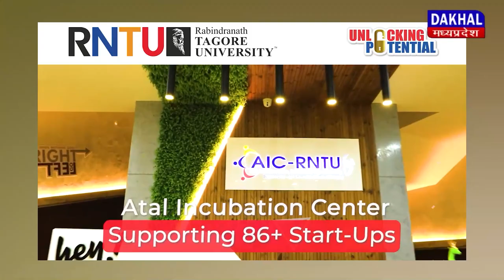DAKHAL NEWS मोक्षधाम के सौंदर्यीकरण का कार्य चल रहा है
मोक्षधाम के सौंदर्यीकरण का कार्य चल रहा है
सरपंच भारती उइके के नेतृत्व में हो रहा कार्य